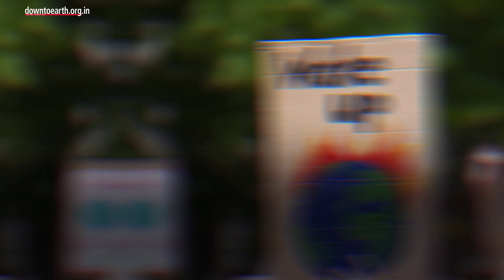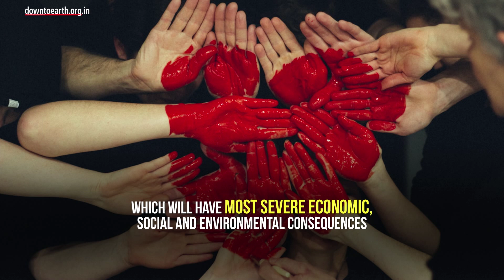Global Risk Report 2020: Climate change is the greatest threat to the planet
Climate change and environmental degradation are the greatest threat to the planet. Says the World Economic Forum's (WEF) Global Risk Report 2020. The report breaks these risks factors into two categories:

1) Top 5 Global Risks in Terms of Likelihood

2)  Top 5 Global Risks in Terms of Impact

Top 5 Global Risks in Terms of Likelihood are all about climate change and our natural environment

1) Extreme Weather

2) Climate action failure

3) Natural Disasters

4) Biodiversity Loss

5) Human-made environmental disasters

Top 5 Global Risks in Terms of Impact includes:

1) Climate action failure

2) Weapons of Mass destruction

3) Biodiversity Loss

4) Extreme weather

5) Water Crisis

The report acknowledges that the average will temperature will increase by 3°C. Which will have  most severe economic, social and environmental consequences. “The near-term impacts of climate change add up to a planetary emergency, that will include loss of life, social and geopolitical tensions and negative economic impacts... the report states”